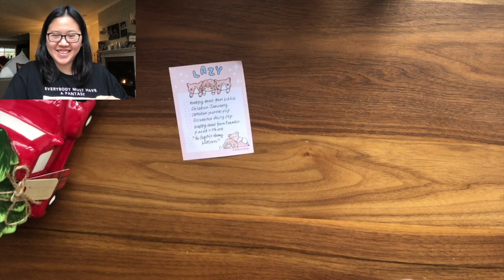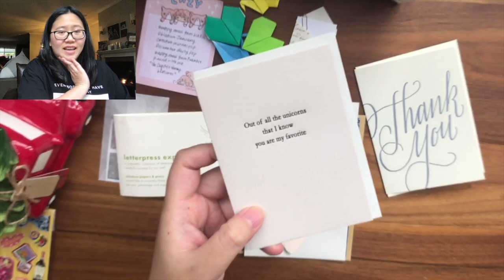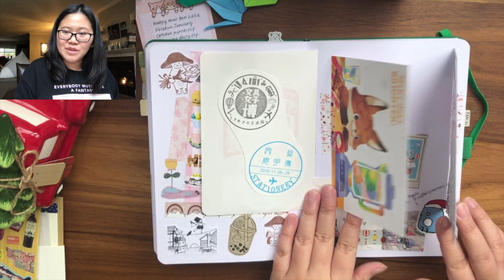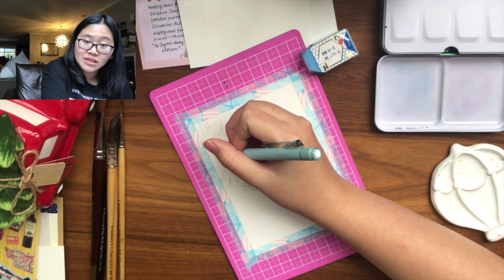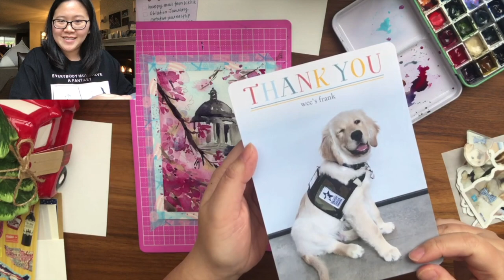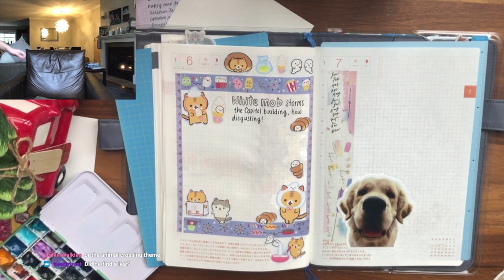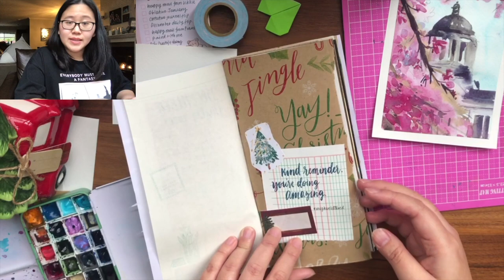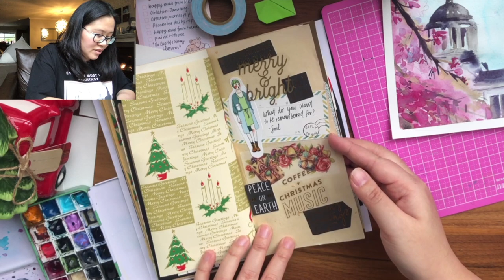Fireside Stationery Chat: Opening Happy Mail and Paint with Me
In this Twitch Live stream, I unboxed some happy mail from friends over the holiday, and also flipped through my London Gifties creative journal. Also, join me on a "paint with me" as I paint cherry blossoms over the Capitol in DC!